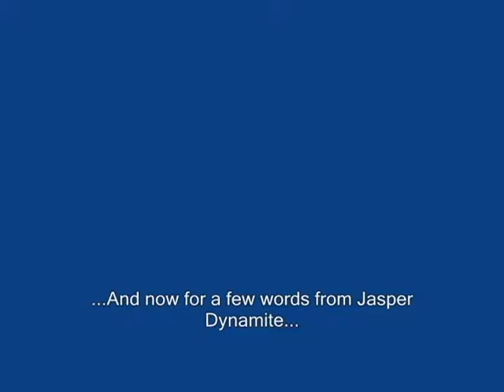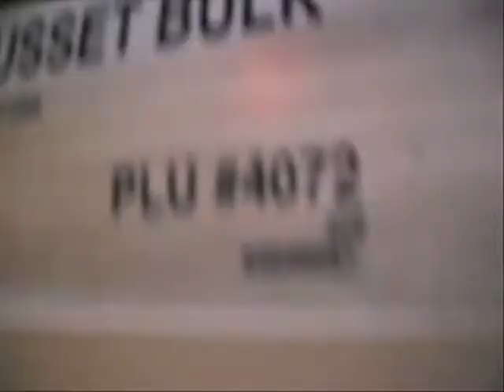Bella's Birthday Extravaganza Blooper Reel #1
Another Awesome Blooper Reel!
The first one from the set of Bella's Birthday Extravaganza!

Negative comments will be deleted. xD